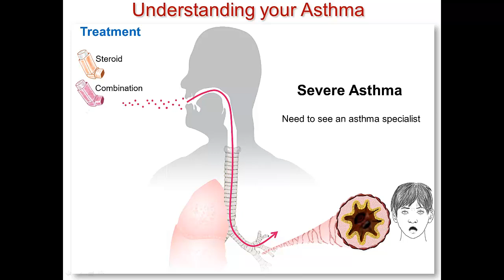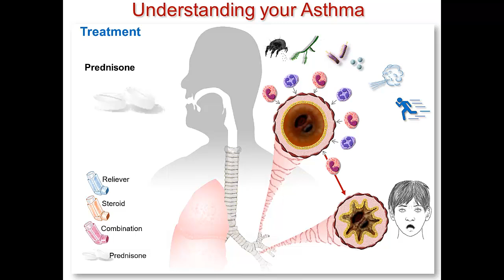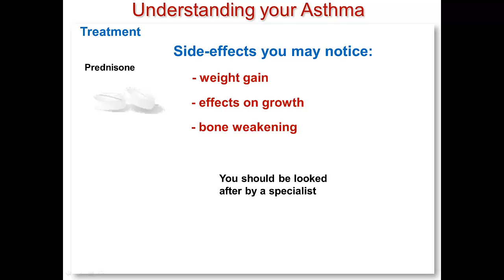Understanding Your Asthma Part 5: Prednisone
Asthma is a common chronic disease that affects breathing. Asthmatic patients can experience difficulty breathing sometimes due to exposure to certain triggers that cause their airways to narrow. Although there is no known cure for asthma, there are many different types of medication for controlling it. This video series will introduce you to what asthma is and the treatment methods available.

This video was made by Dr. Mark Inman and Chan Mi Kim

Please let us know if you have any comments or questions regarding the contents of this video.